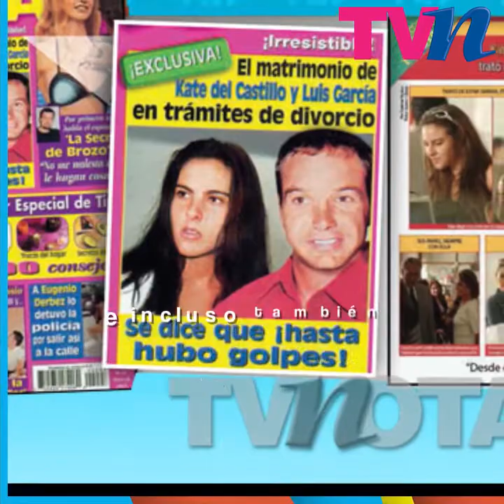Famosos que fueron acusados de aparentemente haber agredido a sus parejas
No solo Eleazar ’N’ ha resultado detenido por presuntamente haber golpeado a su novia, algunos de estos famosos también se las vieron negras tras haber sido denunciados.